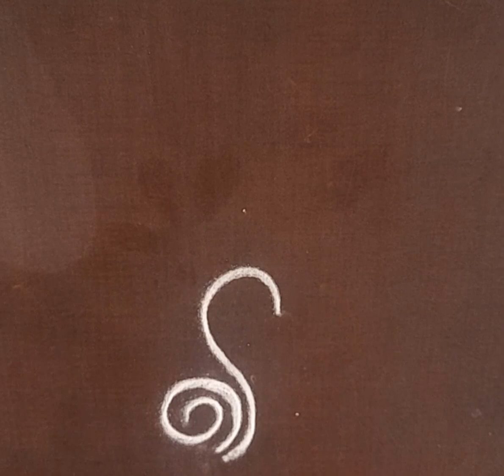Daily use colour Rangoli